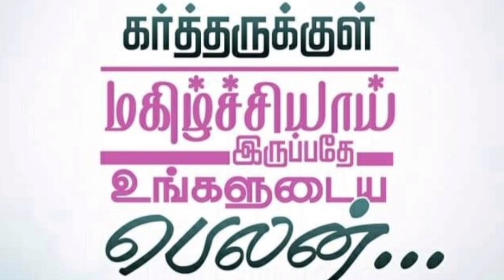வெளிச்சமாயிருங்கள் ! | Anantha kalipulla || Tamil Christian songs | verse of the day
வெளிச்சமாயிருங்கள் | Anantha kalipulla || Tamil Christian songs | verse of the day | இன்றைய வசனம் 10/06/23

Anandha Kalippulla

ஆனந்த களிப்புள்ள உதடுகளால்
போற்றிப் புகழ்கின்றேன் – 2
அறுசுவை உணவு உண்பது போல்
திருப்தி அடைகிறேன், தினமும் துதிக்கிறேன்

1. மேலானது உம் பேரன்பு
உயிாினும் மேலானது -2
உதடுகள் துதிக்கட்டும்
உயிருள்ள நாளெல்லாம் – 2
உயிருள்ள நாளெல்லாம் – ஆனந்த

2. தேவனே நீா் என் தேவன்
தேடுவேன் ஆவா்வமுடன் – 2
மகிமை வாஞ்சிக்கின்றேன்
உம் வல்லமை காண்கின்றேன் – 2
வல்லமை காண்கிறேன் – ஆனந்த

3. நீா்தானே என் துணையானீ்ா
உம் நிழலில் களிகூறுவேன் – 2
உறுதியாய்ப் பற்றிக்கொண்டேன்
உம் வலக்கரம் தாங்குதையா – 2
வலக்கரம் தாங்குதையா – ஆனந்த

 verses of the day 5/6/23

I AM CHRISTIA 🙏 Thanks for your subscription

This word of God and Bible Quiz will be Awesome !! and lead you to walk with word of God

Hi Dear All... This is Very intersting bible facts !!! for you open your eyes for see the Glory of God !

Dear beloved brothers and sisters i am Christia from தமிழ் நாடு in india , God has chossen me to do for his Great kingdom work with you also .

நான் கிறிஸ்டியா 🙏 உங்கள் சந்தாவிற்கு நன்றி

 இந்த கடவுளின் வார்த்தை மற்றும் பைபிள் வினாடி வினா அருமையாக இருக்கும் !!  கடவுளின் வார்த்தையுடன் நடக்க உங்களை வழிநடத்தும்

 அன்புள்ள அனைவருக்கும் வணக்கம்... இது மிகவும் சுவாரஸ்யமான பைபிள் உண்மைகள் !!!  ஏனென்றால், கடவுளின் மகிமையைக் காண உங்கள் கண்களைத் திறக்கிறீர்கள்!

 கர்த்தராகிய இயேசு கிறிஸ்துவைத் துதியுங்கள்,
 அன்புள்ள சகோதர சகோதரிகளே, நான் இந்தியாவில் உள்ள தமிழ் நாட்டைச் சேர்ந்த கிறிஸ்டியா, உங்களுடன் அவருடைய மாபெரும் ராஜ்யப் பணிக்காகச் செய்ய கடவுள் என்னைத் தேர்ந்தெடுத்துள்ளார்.

 கடவுளின் வார்த்தையைப் பார்த்து உங்கள் மதிப்புமிக்க நேரத்தை செலவழித்ததற்கு நன்றி, கடவுள் உங்களை ஆசீர்வதிப்பார், ஆமென் .💐🙏

 போல ||  பங்கு ||  கருத்து ||  குழுசேர் ||